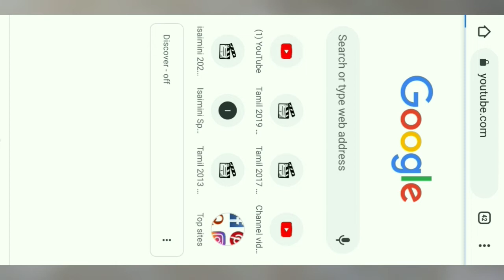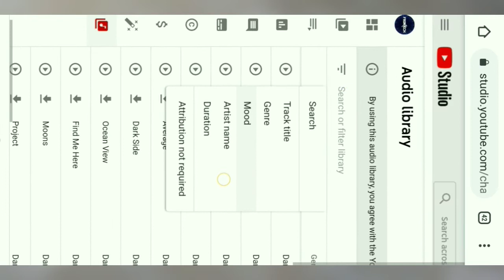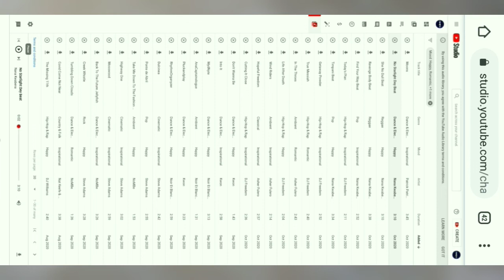how to put music in YouTube without copyright/how to make a YouTube without copyright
this video contains a tech  video
this video contains how to put music in YouTube WITHOUT copyright

this video is very useful to YouTubers
this video explains how to put music in YouTube without copyright

this video gives how to put music in YouTube without no copyright
this is a very useful video to YouTube and Sunday beginners of the YouTube
I think that this video is very useful for people especially for youtubers and beginners
this is a special video for us this and this is a special video for the people
this video gives more useful things
I think that this video gives more subscribers and more like and more
this is a great video for YouTube birds it explains how to download music from YouTube
this is a good video for people
this video gives how to increase Instagram followers
this video give how to find Facebook people
this video is a very expensive video
this is a great video for people
this is a nice video 👌
thank you for reading this big description
thank you friends and if you like press the like button and press the subscription